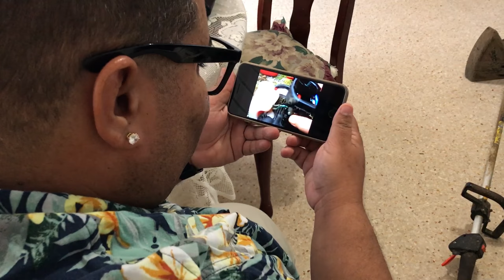HERIBERTO se fugo a un Cumpleaños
En este video donde le damos la sorpresa en vida real a nuestros Fans, Yandel y Junialis, Dos primos que cumplen años el mismo dia y sus papas nos invitaron a compartir y a la vez grabar esta nueva aventura.